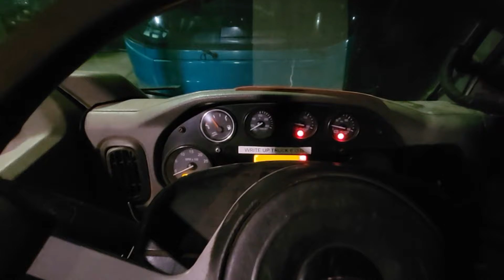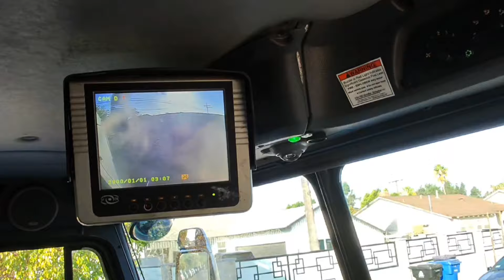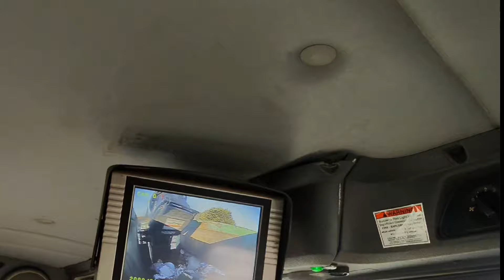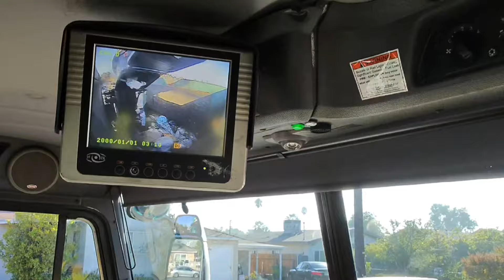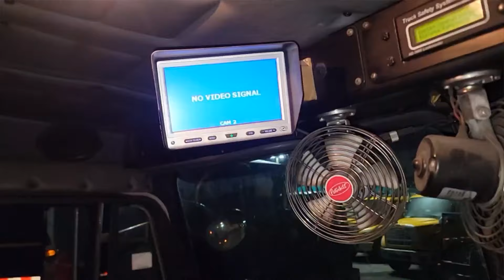Trash Truck POV come ride along with me. Los Angeles Sanitation